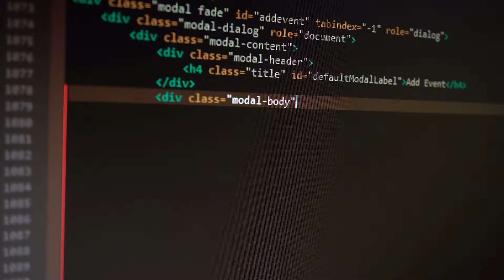TU Delft - AI for Port & Maritime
Digitalisation is rapidly changing the port and maritime sector, and Artificial Intelligence plays a crucial role in making ports future-proof. Far more data is now available, and many AI technologies have proven themselves to be valuable over the past decade.

TU Delft is looking for answers to key questions. For example, how can we make sure that autonomously navigated ships are safe, economical, and legal? How can we design multi-agent technologies, and optimise complex ecosystems such as the Rotterdam Port industrial complex? And what are the ethical, legal, and social preconditions for developing and applying AI in the port and maritime domain?

We develop data-driven models and apply Artificial Intelligence to optimise port logistics, production and planning processes - and to create a safe and dynamic maritime ecosystem. Our work helps both the economy and the environment, supporting the reliable, efficient, and sustainable delivery of products and services to the population.

👉 Interested?